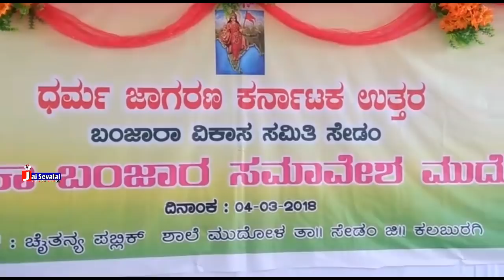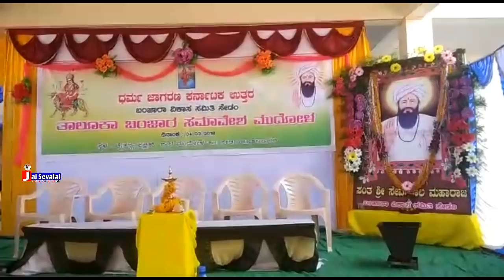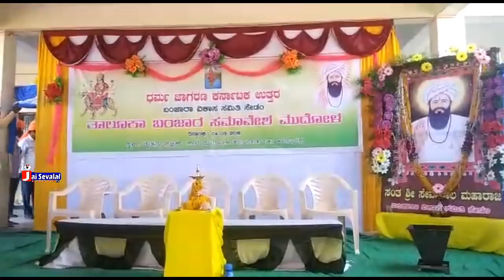Banjara Vikasa Samithi, Shedam || Jai Sevalal Banjaras TV